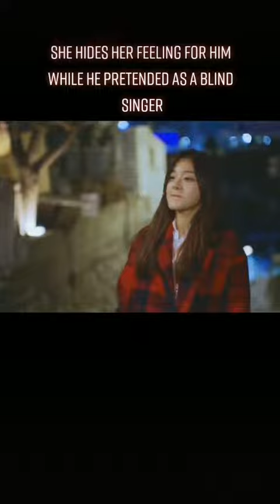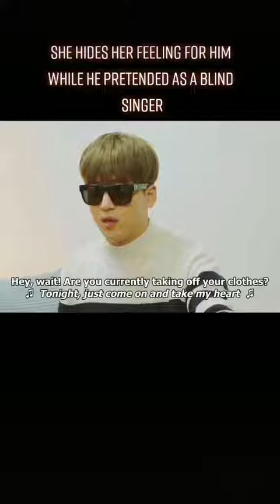She hides her feeling for him while he pretended as a blind singer